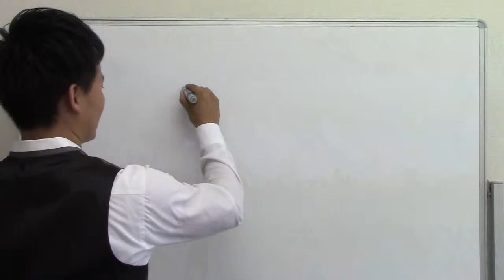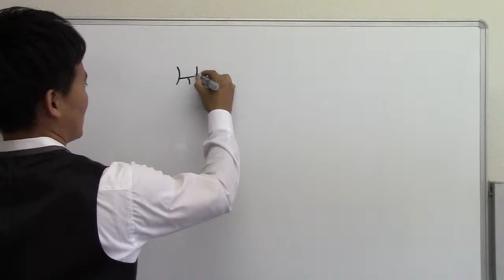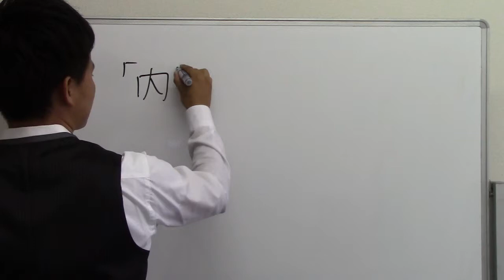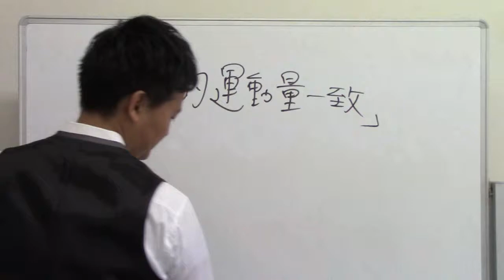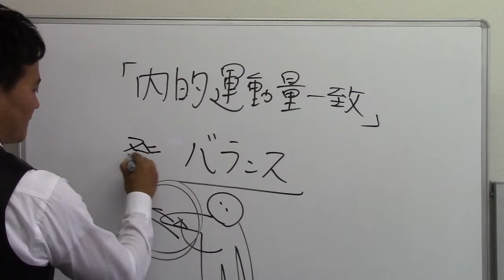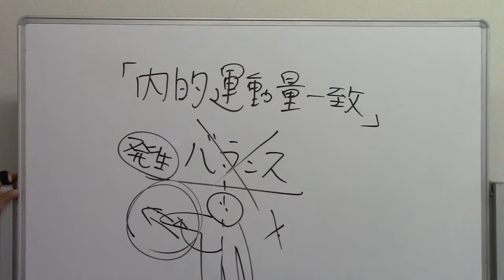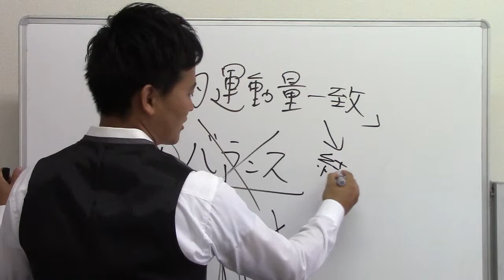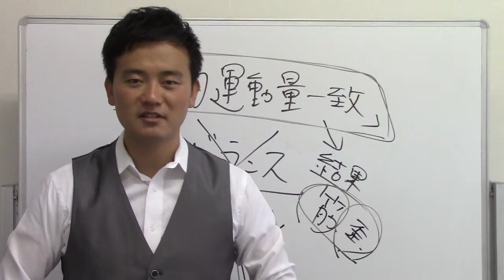物事のベースになるものはとても重要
鈴木ヨシマサのHPです。
疑問・質問・指導依頼　ご連絡下さい。